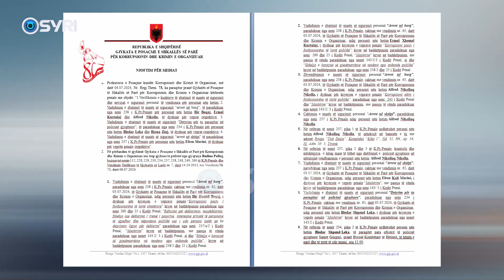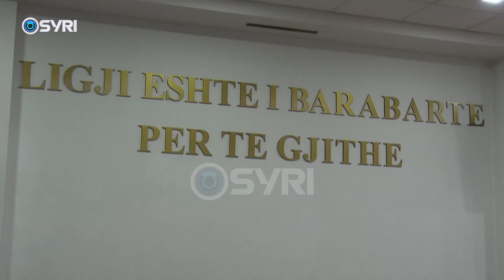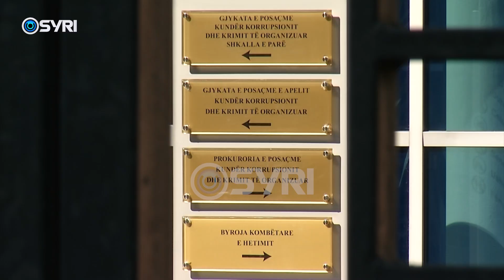Abuzoi me fondet e BE, GJKKO lë në qeli Beqajn dhe Kurtulajn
Gjykata e posaçme ka lene ne burg ish ministrin e Shendetesise, Ilir Beqaj. Ai akuzohet se abuzoi me fondet e bashkimit Europian gjate kohes qe drejtonte SASPAK. Gjate seances Beqaj, kërkoi lirimin nga qellia kundrejt garancisë pasurore prej 50 mijë eurosh, por nuk u pranua nga gjykata. Arrest me burg u dha edhe per koordinatorin e SASPAC Ermal Kurtulaj ndërsa iu ndryshua masa në arrest shtëpie Alfred Nikollaj.